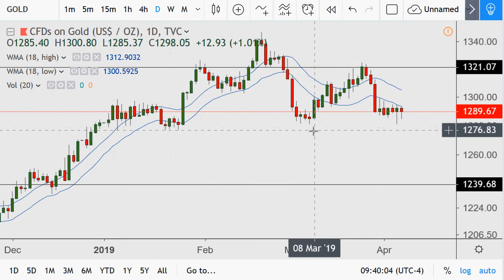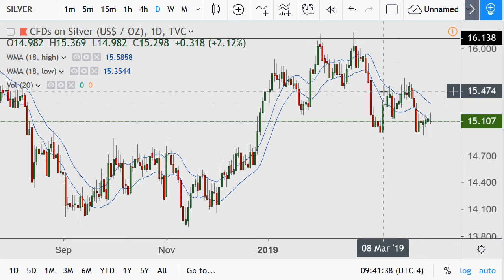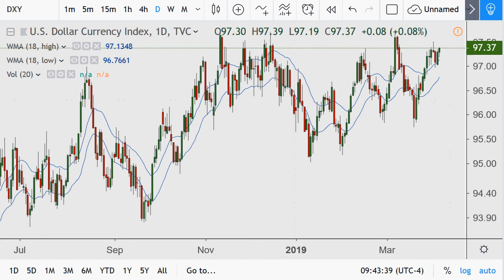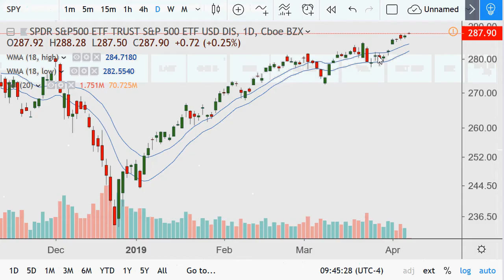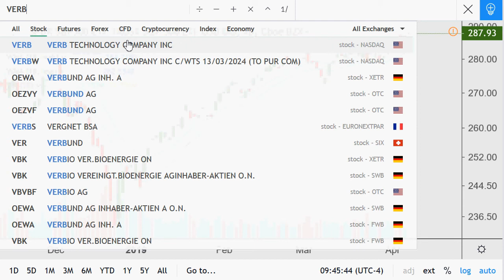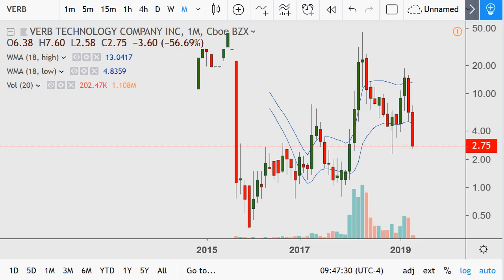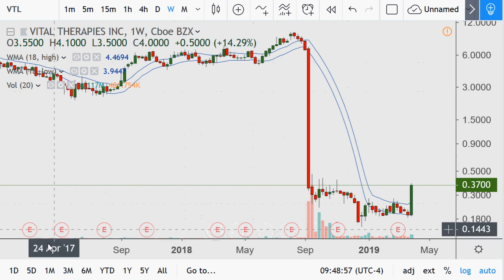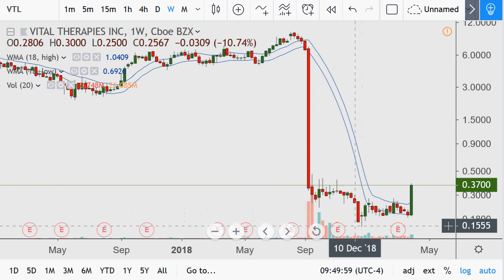Gold, Silver and Stock Market Technical Analysis 2019.04.05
Links to my trading tutorial series

371sY35JkRnCjjh6iXacNhxNJEYBx4wp5W